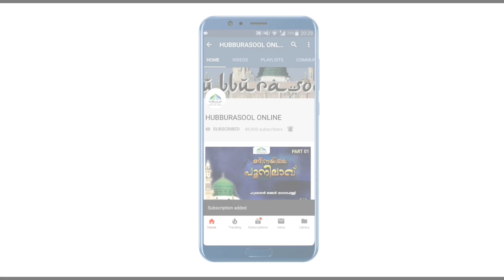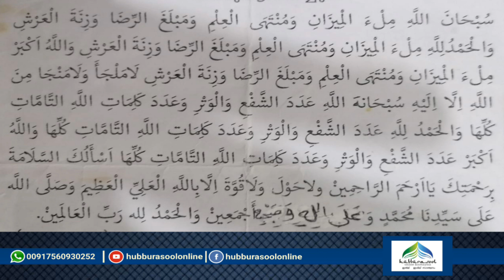മുഹറം 10 ന് ഈ ദിക്റ് ചൊല്ലിയാൽ ഖൽബ് മരിക്കൂല | Aslami Usthad | Hubburasool Online